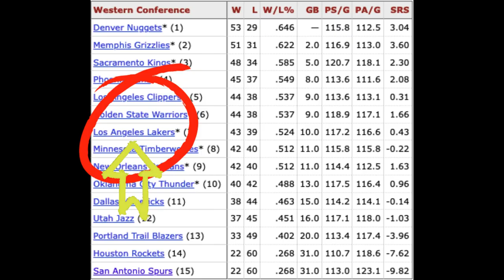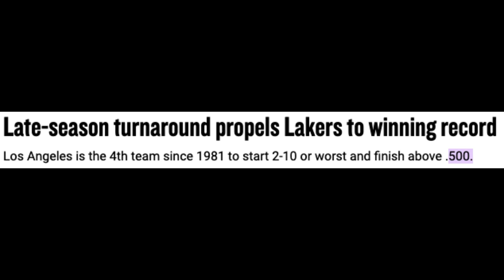LeBron is WASHED and choking AGAIN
Yet another postseason, yet another underwhelming LeBron James performance for the vast majority of clutch time during an entire series. The Western Conference Finals have been a very competitive and closely matched series, with the Lakers getting a number of great contributions from role players. The difference has been in the fourth quarter where LeBron continues to no show.